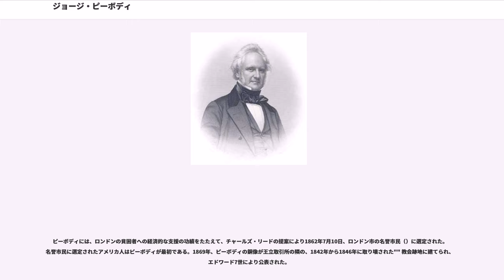ジョージ・ピーボディ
ジョージ・ピーボディ（George Peabody、1795年2月18日 - 1869年11月4日）は、アメリカ合衆国出身の企業家、慈善家で、アメリカで最も古い音楽学校などの教育施設・図書館等の開設者。

貧しい家に生まれたが、その後は金融の中心地ロンドンでジューニアス・モルガンをパートナーとして迎え銀行家として活躍、後の銀行持株会社 JPモルガン・チェースの前身となる銀行を創設する。老後は惜しみなく慈善活動を行い。「近代慈善家の父」（father of modern philanthropy）と呼ばれるほどの世界的な称賛を受けた。

1795年、マサチューセッツ州サウス・デンバー（現ピーボディ）のピューリタンを先祖に持つ極度に貧しい家で、七人兄弟の一人として生まれた。極貧で苦労し、学校にも数年しか通っていない。彼は後に「若いころの途轍もない苦労を片時も忘れられない、忘れる事ができないんだ。」と述べている。

ドライグッズの起業から始まり、いろいろ苦難があったが、最終的に銀行家として大成した。生まれた場所は、ピーボディのワシントン通り205で、現在として生涯と偉業を紹介している。ピーボディの生涯にわたるビジネスのパートナーにして友人の一人が、著名な銀行家で芸術のパトロンでもあったである。

1816年ピーボディは、メリーランド州ボルチモアに移り20年間住んだ。1837年にはイギリスのロンドンに移り、その後の人生はそこで過ごした。

ジョージ・ピーボディは、生涯一度も結婚しなかった。1869年11月4日、ロンドンで74歳で亡くなった。ウェストミンスター大聖堂の大司教の希望とヴィクトリア女王の承認によりウェストミンスター大聖堂に仮埋葬された。しかし、本人の遺志は、故郷マサチューセッツ州サウス・デンバーに埋葬されることであったので、ウィリアム・グラッドストン首相が、イギリス海軍の最新鋭艦で最大の艦艇モナーク（）で、遺体をアメリカ合衆国に帰還させるように手配した。彼はマサチューセッツ州セイラムに埋葬された。
マサチューセッツ州サウス・デンバーは、その名誉ある出身者の名前をたたえて、ピーボディと改名した。ピーポディは偉大な米国人の殿堂（）のひとつで、ブロンクス・コミュニティカレッジがあり、以前はニューヨーク大学（NYU）もここにあった。

ピーボディの銅像は、彼の死去から間もなく1869年にロンドンの旧:王立証券取引所の隣に立てられ（）、フリーマン（ロンドン市名誉市民、）と呼ばれている。その後、これと同じものがメリーランド州ボルティモアの近郊マウント・バーノンにあるピーボディ研究所に建てられている。

ピーポディは1812年の米英戦争に志願兵として参加し、と知り合う。彼の支援により1814年、生活衣料雑貨の大規模な卸売り事業ピーポディ・リッグス商会を設立する。

ピーボディの友人コーコランとエリシャの息子ジョージ・ワシントン・リッグスは1836年にを創設している。

1851年、彼はジョージ・ピーボディ商会を設立、アメリカの鉄道輸送での増大する積み荷の安全保障の要望に対応しようとする。3年後、彼はジューニアス・スペンサー・モルガンと提携し、ピーポディ・モルガン商会を設立。これにより両実業家は、1864年のピーボディの引退まで協力して運営に当たった。

ピーポディの引退後、この会社はJ・S・モルガン商会と改名。先のイギリスの商業銀行であるモルガン・グレンフェル銀行（）（現:ドイツ銀行）、国際的なユニバーサル銀行であるJPモルガン・チェース、モルガン・スタンレーは、すべてピーボディ銀行にそのルーツを持っている。

ピーポディは、近代の慈善事業の祖として知られている。その後、ジョンズ・ホプキンズ、アンドリュー・カーネギー、ジョン・D・ロックフェラー、ビル・ゲイツ、その他の人々によって受け継がれていくような事業の先鞭をつけたのが、彼である。アメリカでは彼の活動が教育への慈善事業の形態を形成した最大の要素となった。

アメリカ合衆国では、ニューイングランドやその他にピーボディは、数多くの機関、研究所を設置し、また支援している。南北戦争が終わってから、彼はピーボディ教育基金を設置、南部の困窮した子どもたちの知的で、道徳的で手に職をつけられるような教育のために援助を行った。しかしながら、彼の最大の慈善活動は、彼の最初...